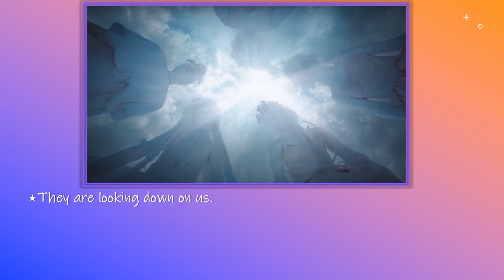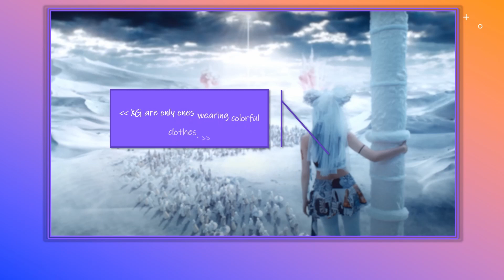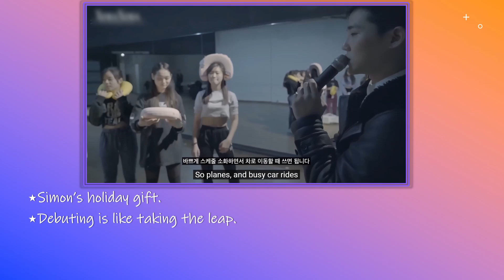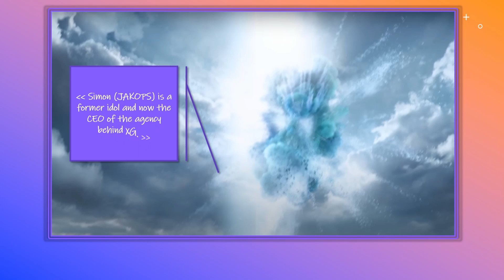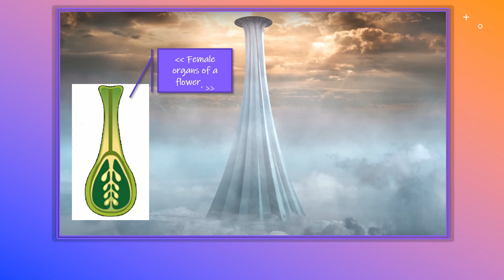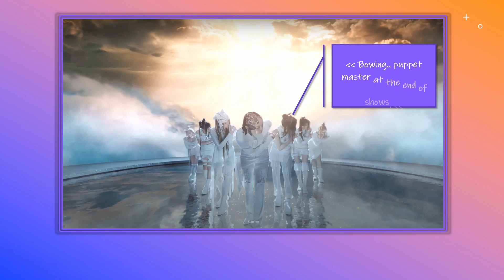[MV Breakdown] What I Saw When I Watched XG PUPPET SHOW at Slower Speed.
Breaking down XG 'PUPPET SHOW' while watching the music video at slower speed.